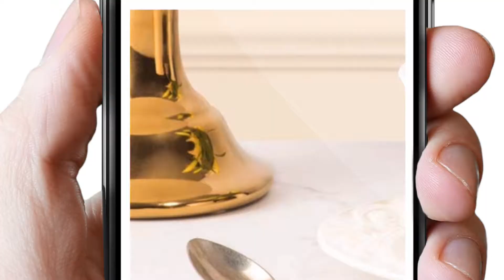What's New At Swiss Chalet Fine Foods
Solar Jet Pro's ecommerce/digital engagement with SCFF culminates in this consumer-focused video short showcasing their new website's latest features.